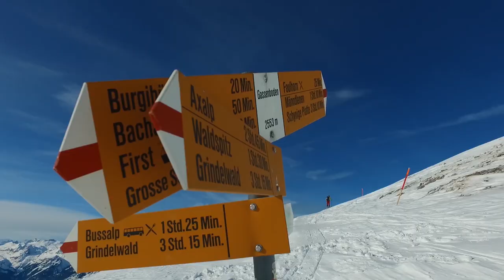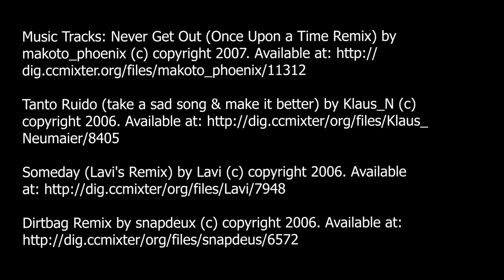Schlitteln auf der längsten Schlittelpiste der Welt in Grindelwald | Wanderwelt Schweiz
Grindelwald hat die längste Schlittelpiste der Welt. Und vermutlich auch die mit dem anspruchsvollsten Zugang: zwei Stunden bergauf gehen. Aber das macht den Spass nur noch grösser.